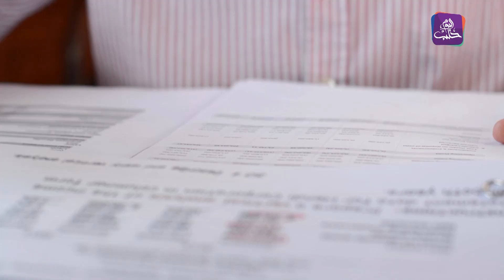صلاحيات الآلية الدولية المحايدة في سوريا.. وعلاقتها مع القضاء